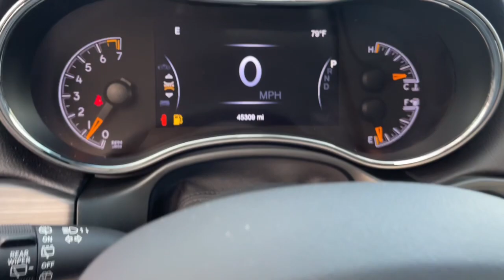2020 Jeep Grand Cherokee Cleveland, Cumming, Gainesville, Dahlonega, GA 1713P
Velvet Red Pearlcoat Used 2020 Jeep Grand Cherokee available in Cleveland, Georgia at Jacky Jones CDJR. Servicing the Cumming, Gainesville, and Dahlonega, GA area.
2020 Jeep Grand Cherokee Limited - Stock#: 1713P - VIN#: 1C4RJFBG6LC193498

CARFAX One-Owner. Clean CARFAX. Velvet Red Pearlcoat 2020 Jeep Grand Cherokee Limited 4WD 8-Speed Automatic 3.6L V6 24V VVT PASSED DEALER INSPECTION, 4WD.Jacky Jones Chrysler Dodge Jeep Ram of Cleveland truly has every one of your automotive needs covered. The only question left now is how we can best serve you. Or, stop by and see us in person at 2840 Highway 129 South Cleveland, Georgia today. Recent Arrival! Odometer is 3151 miles below market average!